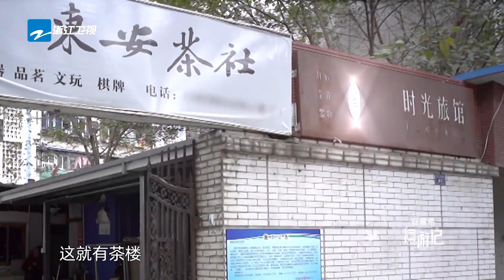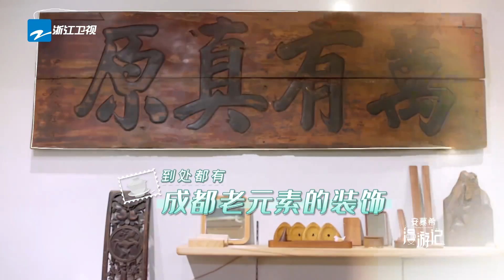威神V00后成员令哇哥怀疑人生《漫游记》EP9 花絮 20200118 [浙江卫视官方HD]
威神V00后成员令哇哥怀疑人生 Lucas机智化解尴尬《漫游记》EP9 花絮 20200118 [浙江卫视官方HD]

《漫游记》漫游，是人生中一场场的不期而遇，途经山海无畏无垠。11月16日起每周六播出！阵容：钟汉良